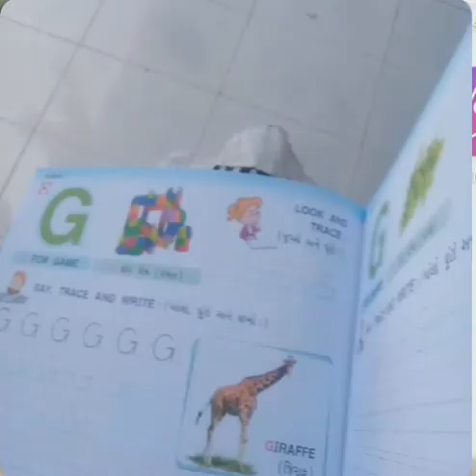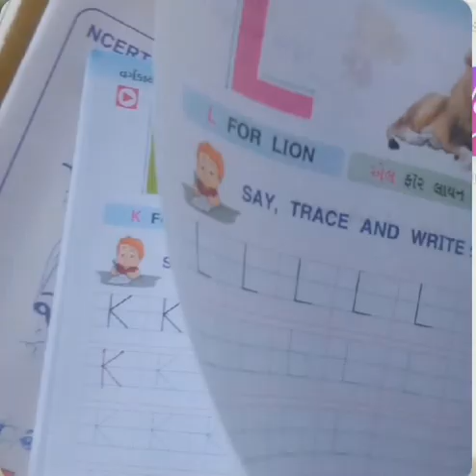જુનિયર ગુજરાતી મીડીયમ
Alphabets.. G to L